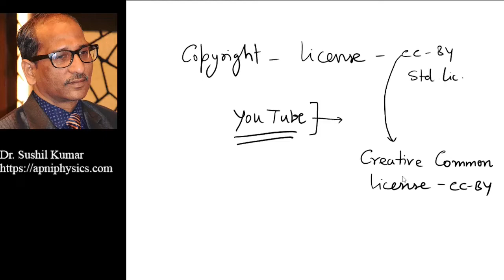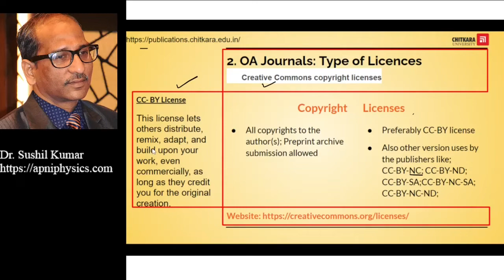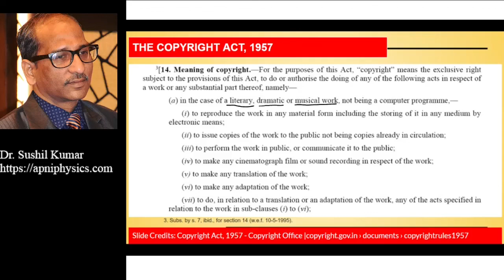You Tube License and Copyright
What is Copyright law in India and what rights it gives to the people who are involved in literary work, Drama/Cinema/Video, and Music?
This detailed information is available in this video.
FOR ANY DOUBT OR QUESTIONS PLEASE LET ME KNOW.
How do you get a copyright license on YouTube?
What is YouTube license?
Can YouTube videos be copyrighted?
यूट्यूब लाइसेंस क्या है?
What is standard license?
Can I reuse YouTube videos?
What is YouTube copyright rules?
How do I get copyright permission?
Do Youtubers get copyright?
How do I know if a YouTube video is copyrighted?
How do I avoid copyright on YouTube?
How can I copy a YouTube video without copyright?
Which YouTube videos are not copyrighted?